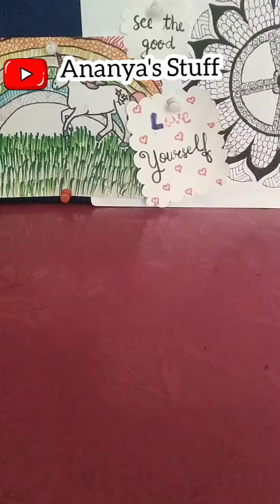How To Make Viral TikTok Fidget Toys | DIY Pop It Fidgets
Want to know how to make viral TikTok fidget toys specially pop it fidget toys? To know this watch this video.